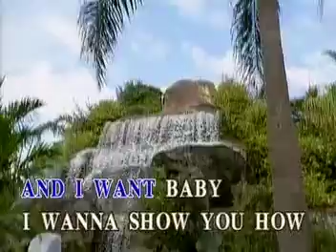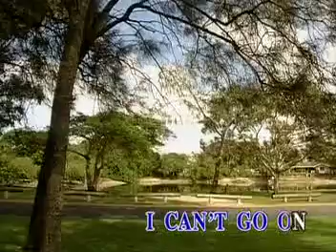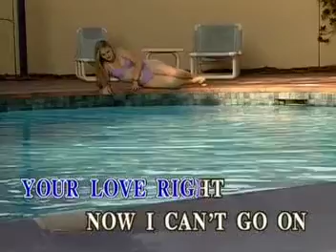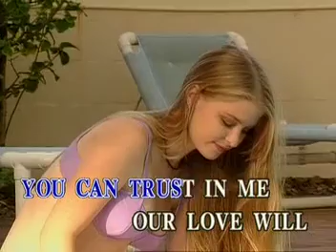AVSEQ13. TAKE ME NOW | Music Lab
VCD Title: Mega Collections: Golden Greats of VCD, Volume 43: The Hits of Bread Including Hits of David Gates
Record Label: Music Lab / Alpha Records Corporation (now Alpha Music)
VCD Release: 2002
Catalog No.: AML-VCD-2K1-9043